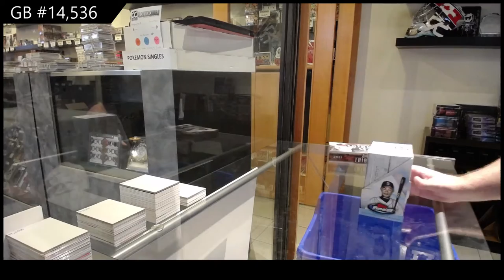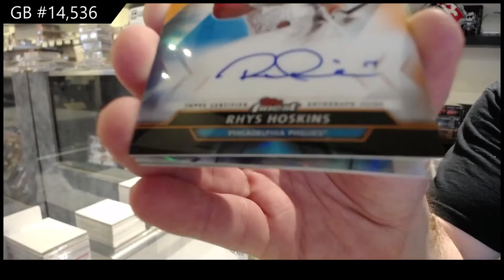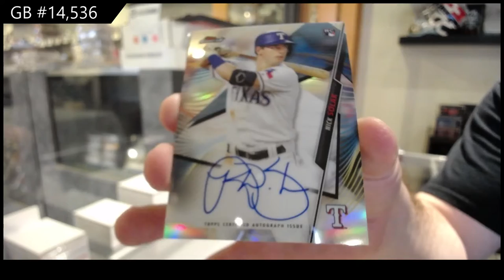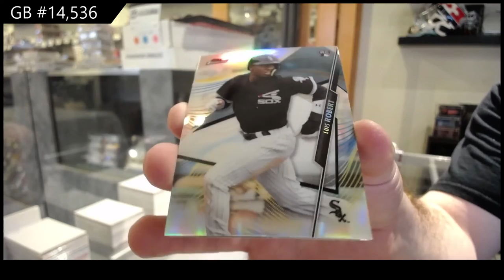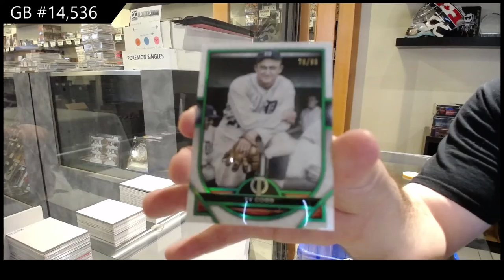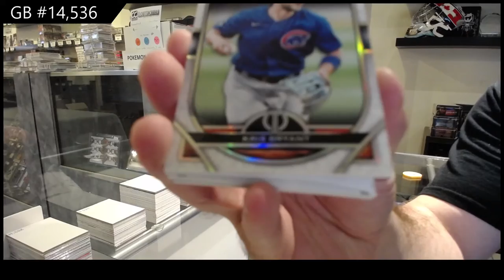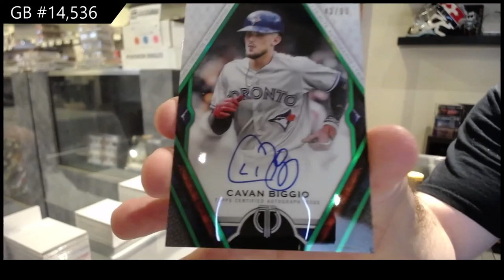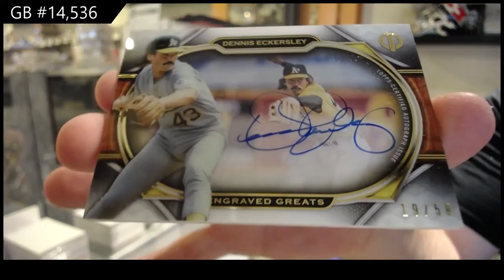2020 Topps Finest & 2021 Topps Tribute Baseball Box Break - C&C GB #14,536